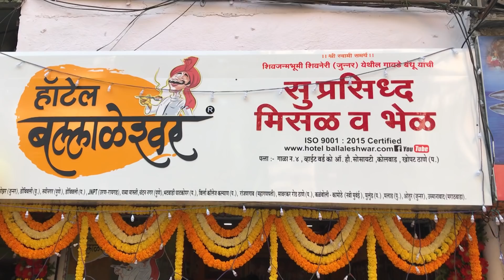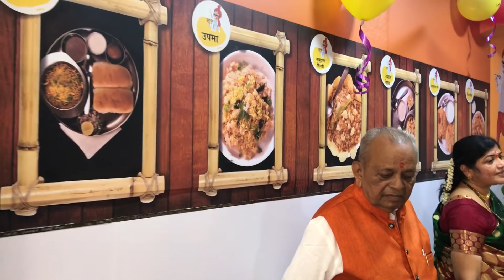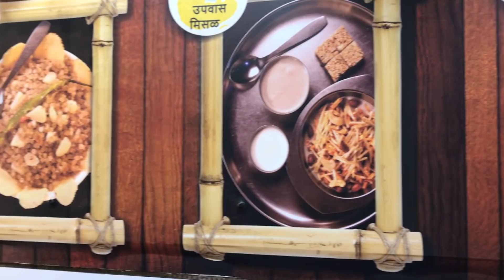Hotel Ballaleshwar Kolbad Road Thane Opening Ceremony